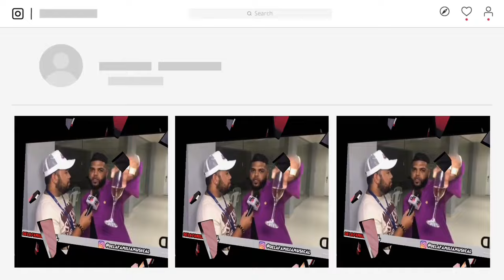PESETA FLOW SE DESAHOGA CON TALI GOYA Y YOUNG FLOW Y EL MOVIMIENTO DEL NORTE